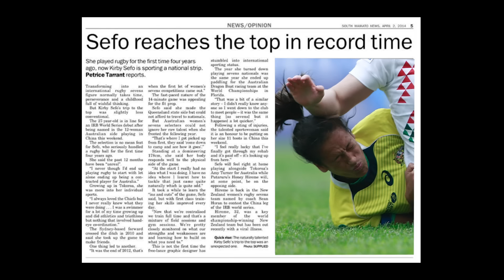Overcoming deafness in one ear and mental health battle, Rugby 7s star Kirby Sefo is relentless.